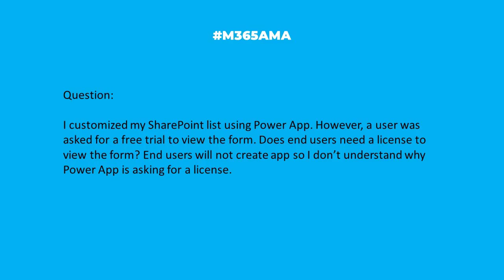M365AMA Do end users need a Power App license to view a SharePoint List?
In this episode, the M365AMA panel discusses the following community question

“I customized my SharePoint list using Power App. Does end users need a license to view the form? End users will not create app so I don’t understand why Power App is asking for a license."

Some relevant notes/links shared by the team:

-- YES. All PowerApps users must be licensed, but PowerApps is included with your M365 licensing. It auto starts a trial if it's not already selected within your Admin Center.
-- As mentioned, there is also Microsoft's "Get Licensing Ready" site to learn more about licensing (for those of us without Licensing PhD's)